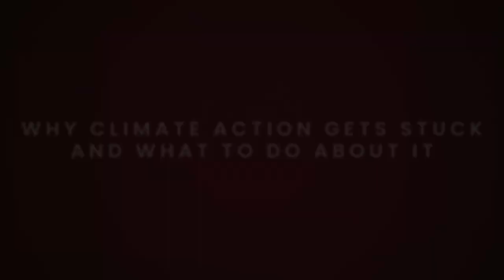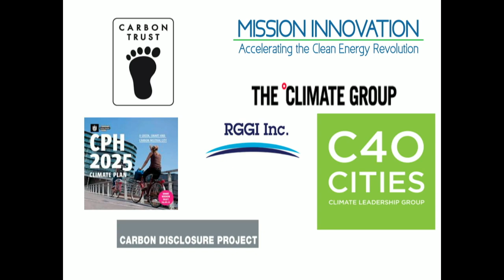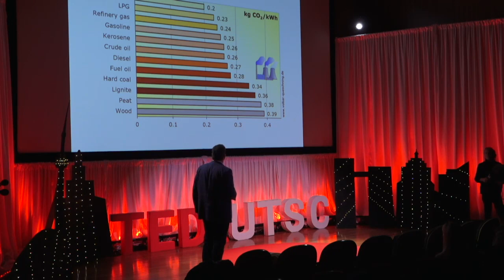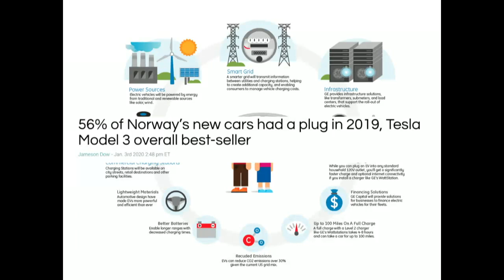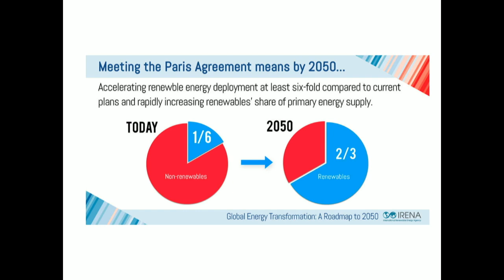Why Climate Action Gets Stuck and What to do About it | Matthew Hoffmann | TEDxUTSC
“Why Climate Action Gets Stuck and What to do About it” begins with a vexing puzzle. There is a troubling and recurring pattern in responses to climate change where climate action (at many levels—cities, provinces, federal, global) gets started, but tends to run into obstacles and stalls or even backtracks. Drawing on multiple examples from a five-year research project, I explain why that happens and explore the possibilities for getting unstuck and catalyzing the kind of transformative change we need to head off and navigate the climate emergency.
Matthew Hoffmann is a Professor in the Department of Political Science at the University of Toronto, Scarborough. He is also Co-Director of the Environmental Governance Lab at the Munk School of Global Affairs. Professor Hoffmann’s research and teaching interests include global governance, climate change politics, and international relations theory. He is the author of Climate Governance at the Crossroads: Experimenting with a Global Response after Kyoto (Oxford University Press 2011) and Ozone Depletion and Climate Change: Constructing a Global Response (SUNY Press 2005). He also is a co-author on a recent collaborative book Transnational Climate Change Governance (Cambridge University Press 2014). His current collaborative research project, funded by the Social Science and Humanities Research Council, explores the development of Political Pathways to Decarbonization. This talk was given at a TEDx event using the TED conference format but independently organized by a local community.